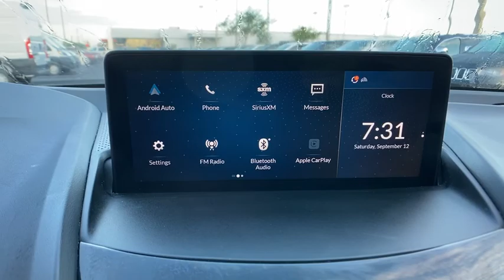2020 Acura RDX Orlando FL, Central Florida, Winter Park, Windermere, Clermont, FL 041LA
Majestic Black Pearl Used 2020 Acura RDX available in Orlando, Florida at Orlando Dodge. Servicing the Central Florida, Winter Park, Windermere, Clermont, FL area.

Orlando Dodge
4101 W. Colonial Dr

CARFAX One-Owner. Clean CARFAX. Recent Arrival!